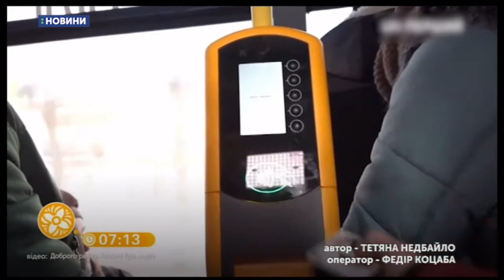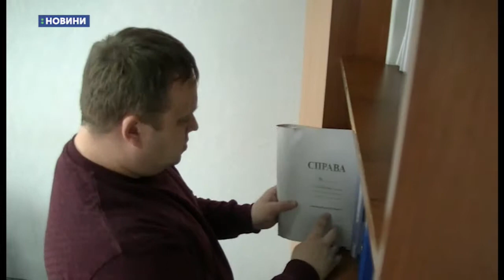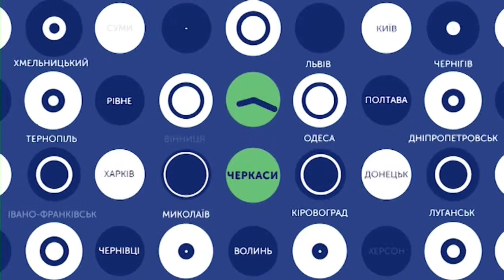29.03.2019. Новини. 08:00